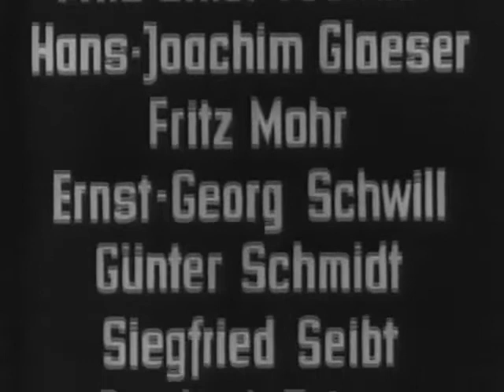DDR NVA Lehrfilm Titel Streng Geheim! Jahr 1966